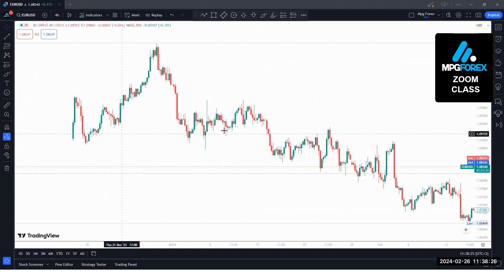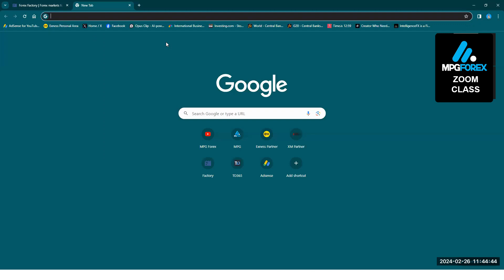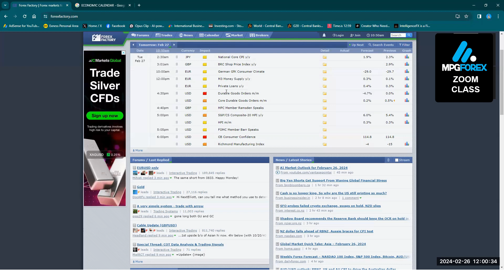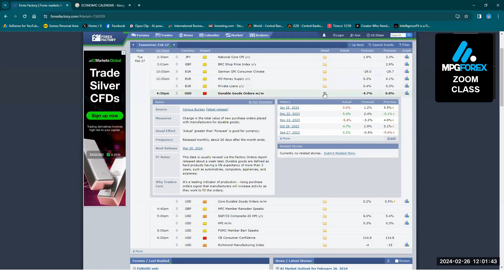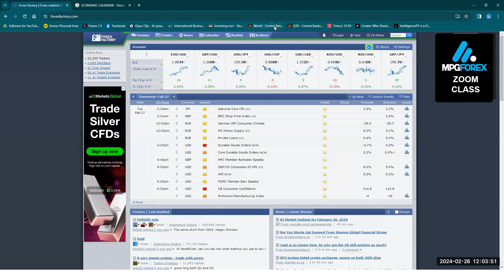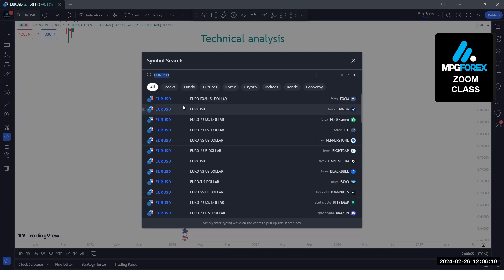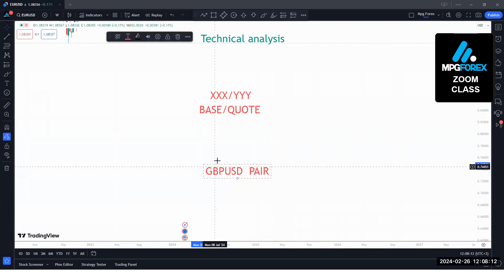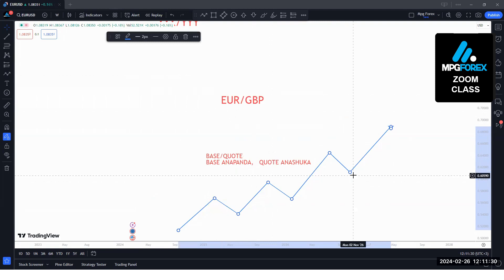Jinsi ya kusoma Economic events kwenye Forex Calendars || Namna ya ku trade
Welcome to our comprehensive guide on news trading! In this video, we delve deep into the world of trading on news events, offering invaluable strategies, expert tips, and insights to help you navigate this dynamic market.

Jifunze jinsi ya kufanya forex na kupata pesa kwa kuangalia video hii
Mafunzo Ya Forex
Uchambuzi Wa Masoko Ya Kimataifa
Pamoja na elimu ya forex biashara yenye faida.

Jifunze forex kwenye shule ya forex kupitia videos za mafunzo ya trading, Ukweli ni kwamba unaweza kupata utajiri kupitia biashara ya forex.

Jifunze mbinu za forex, jinsi ya ku trade, jinsi ya kupata pesa, jinsi ya kuzuia hasara, pamoja na Saikolojia ya forex.